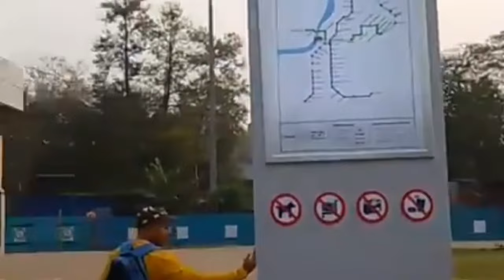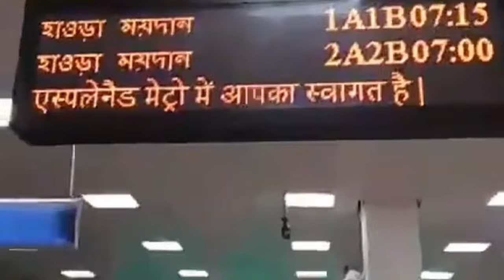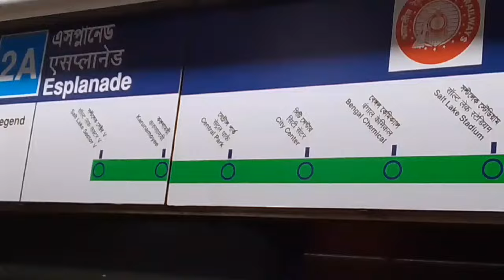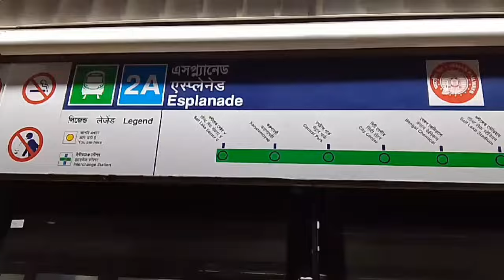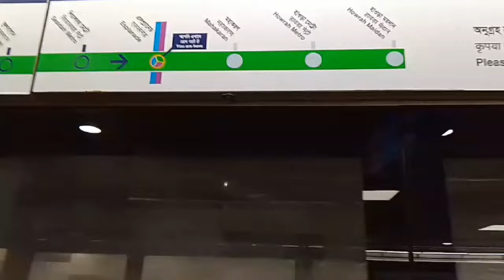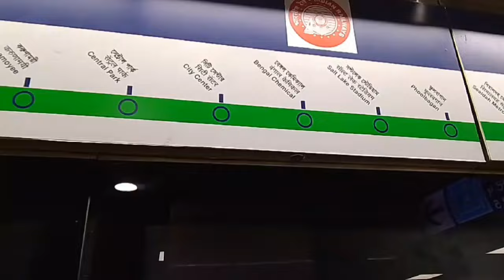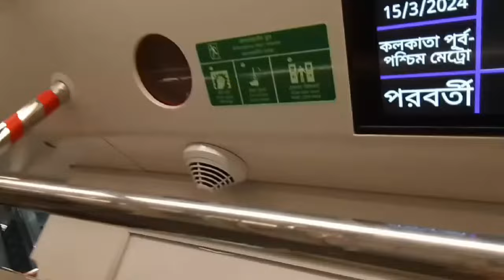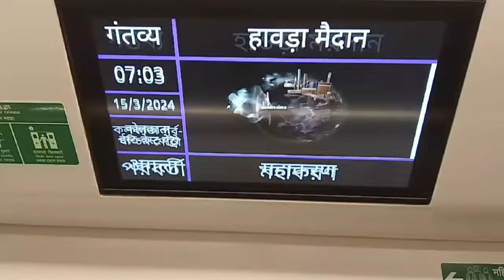Rj Animesh live from 1st Metro service with passengers under the river Hooghly.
Rj Animesh live from 1st Metro service with passengers under the river Hooghly. (Esplanade to Howrah Maidan )

 For the first time in the country, Metro is going to run under a mighty river, namely Hooghly from todaym. The first Metro will leave simultaneously from Howrah Maidan and Esplanade on Howrah Maidan -Esplanade Stretch of East-West Metro al. It is going to be a momentous occasion and a proud moment for all of us.

The ‘City of Joy’ is eagerly waiting for this moment.  There are four stations namely, Howrah Maidan, Howrah, Mahakaran and Esplanade on this stretch.  Howrah station, one of the deepest Metro stations in the country, is going to cater to the commuters of Easten Railway as well as South Eastern Railway. The 520-metre stretch under the river Hooghly which has been constructed in a record time of 66 days is going to be the prime attraction of this stretch.  The under-river tunnels (East-Bound and West-Bound) have specially been illuminated and painted with aquatic creatures so that commuters can clearly understand that the rake is passing under the river portion.

Metro services on this stretch will be available from Monday to Saturday at 12-15 minutes interval.  Last services will leave from Howrah Maidan and Esplanade at 21.45 hrs.  There will be no services on Sundays.